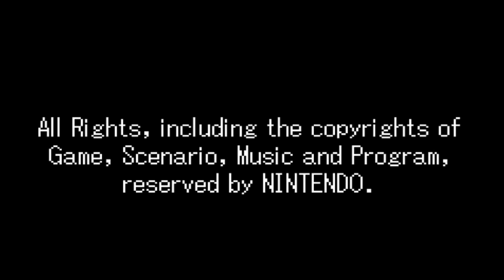The Legend Of Zelda: The Minish Cap PART 48 FINALE: Vanquishing Vaati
At last, we stand before Vaati with the stone princess Zelda at his side. everything we have done has lead to this battle. with the four sword in hand we have to stop Vaati from extracting the light force from Zelda.